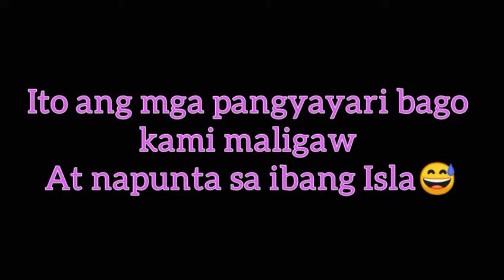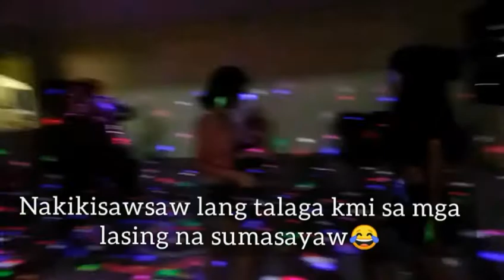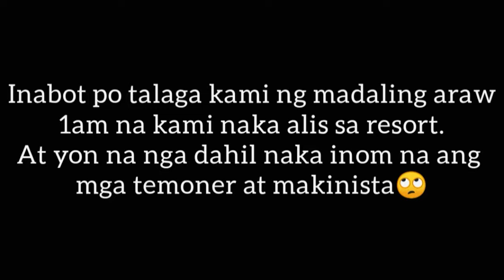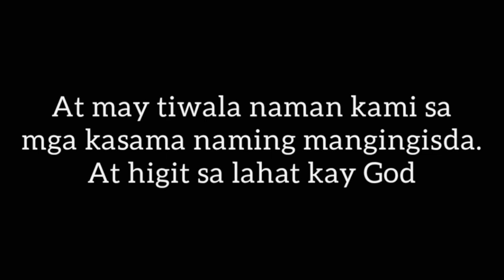Pangyayari Bago Kami na Wrong Turn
Ito ang mga pangyayari bago namin naranasan ang mga bagay na kahit kailan di pa namin naranasan, ang mapunta sa ibat-ibang isla, akala nga namin makarating kami sa Isla Noah hahahha
Sayang makikita ko sana ang aking mga kalahing ungta (taong unggoy) hahaha
Pero madlang Pals sa kabila ng aming pinagdaanan:
Naligaw na nga, nasiraan pa ng bangka
Nagbuhat ng bangka dahil napunta din kami sa mabato at mababaw na bahagi ng dagat
Nanginginig sa lamig dahil nabasa kami nang itinulak namin ang bangka
at syempre natakot din kami (pero kunti lang) hehe tiwala kasi kami saming mga kasamang mangingisda na alam na nila ang pasikot sikot sa karagatan pero yon nga dahil sa naka inom sila naligaw kami hahah
Thanks To God okey kaming lahat
At yon lang po madlang Pals